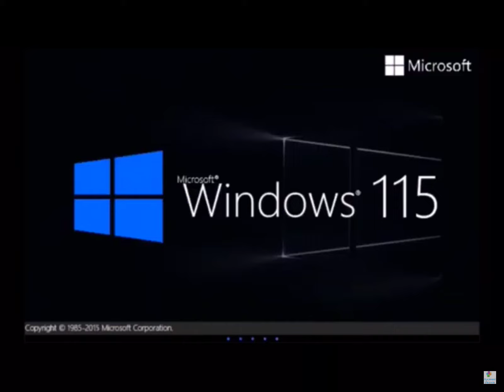Windows 115 Insider Preview